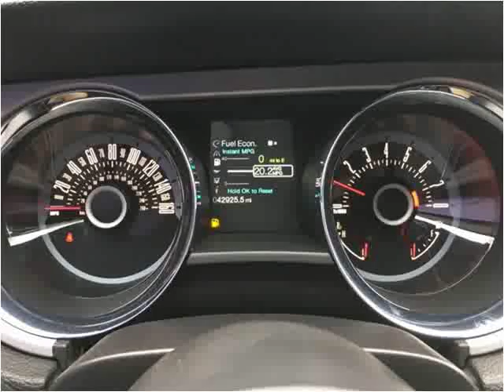2013 Ford Mustang Used Cars Loris SC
This 2013 Ford Mustang is available from Horry Auto And Trailer Sales.